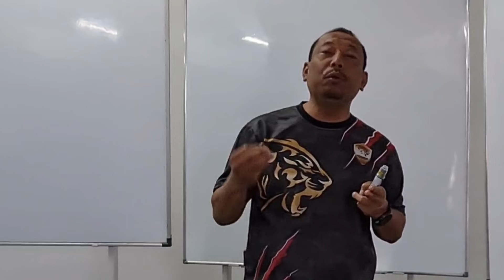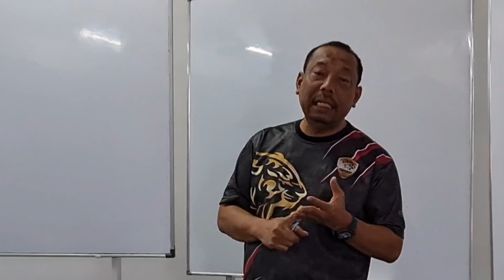Training staff 1 - Kata² aluan